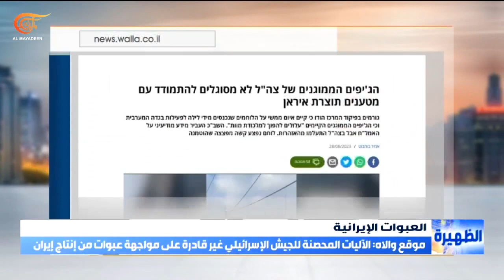موقع والاه الإسرائيلي: الآليات الإسرائيلية غير قادرة على مواجهة عبوات من إنتاج إيران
نقل موقع والاه الإسرائيلي عن مصادر في قيادة المنطقة الوسطى اعترفت أن هناك خطراً حقيقياً على الجنود الذين يدخلون كل يوم لنشاط في الضفة الغربية وذلك لان الآليات المحصّنة الموجودة قد تُحوَّل الى فخ موت بحسب تعبيرها. ووفقاً للمصادر الإسرائيلية فإن الإيرانيين يعملون على تهريب عبوات ناسفة قوتها وفتكها أعلى بمستويات عديدة عن تلك التي يصنعونها في الضفة، وليس بمقدور الآليات الإسرائيلية مواجهة عبوات من انتاج إيران بحسب ما أكدت وسائل الاعلام الإسرائيلية.